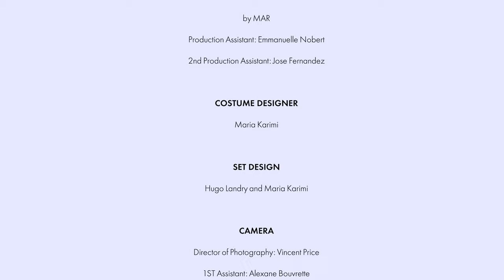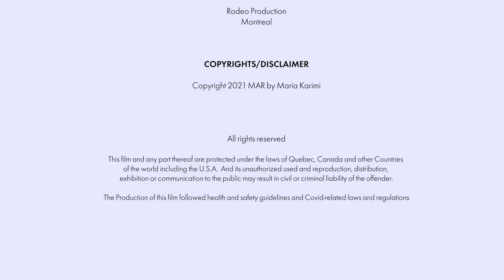LOVE OR DREAM - Directed by Maria Karimi & Hugo Landry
NOMINATED FOR BEST CANADIAN FASHION FILM & BEST COSTUME DESIGN
Each of us layers. New sides to explore. Beyond our day to day - caught in the grind of our routines, we need only a small spark to ignite our spirits and set our souls ablaze. Creativity doesn’t know captivity. Seek your voice. Let creation be the conduit to vitality; let expression be your window to connection.

It might start with a simple hello but who knows where the conversation will take you…